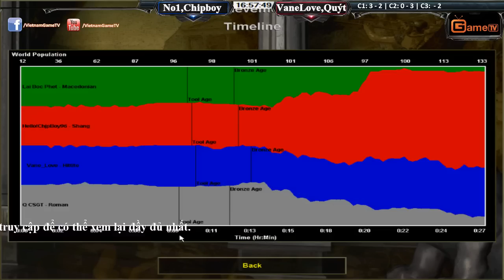2v2 No1, Chipboy vs VaneLove, Quýt Ngày 28 08 2015 C3T5